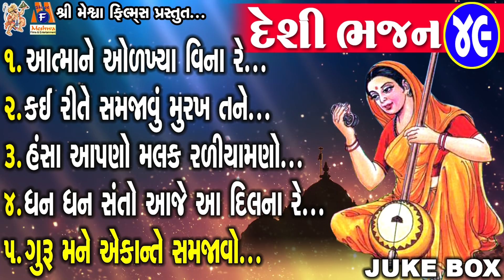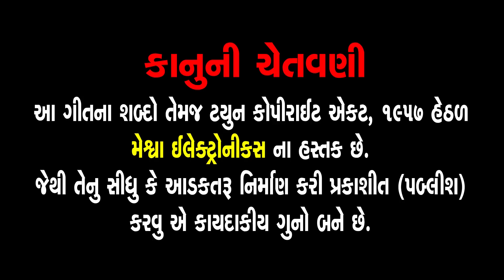Desi Bhajan 49 | Dahiben Chavda | Gujarati Desi Bhajan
Presenting : Desi Bhajan 49 | Dahiben Chavda | Gujarati Desi Bhajan |

1) આત્માને ઓળખ્યા વિના રે 00:01
2) કઈ રીતે સમજાવુ મુરખ તને 09:46
3) હંસા આપણો મલક રળીયામણો 16:15
4) ધન ધન સંતો આજે આ દિલના રે 25:33
5) ગુરુ મને એકાન્તે સમજાવો 33:55

Album Song : Desi Bhajan Vol- 49
Singer : Dahiben Chavda
Lyrics : Traditional
Sanklan : Dashrath Bhagat
Music : Gulab Singh
Genre : Gujarati Prachin Bhajan
Label : Meshwa Electronics